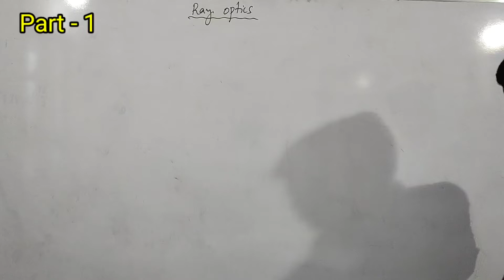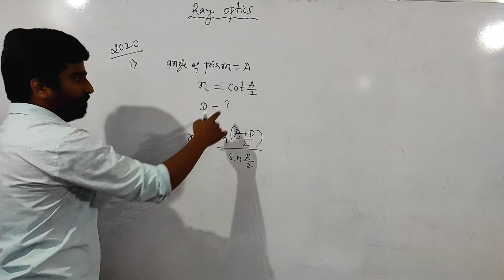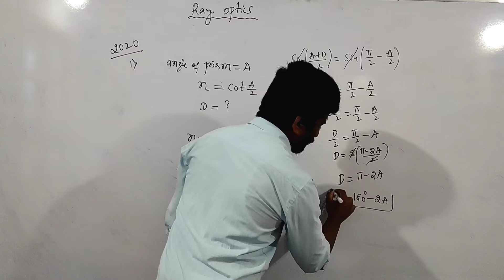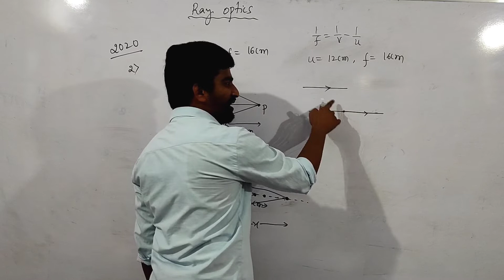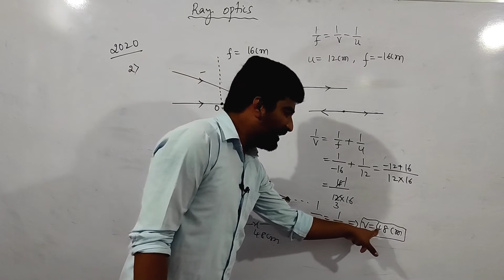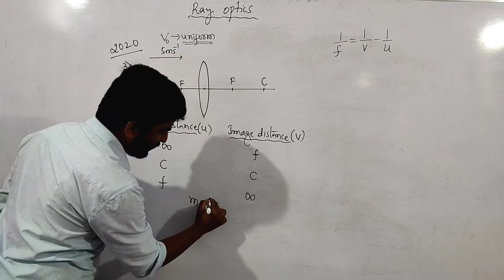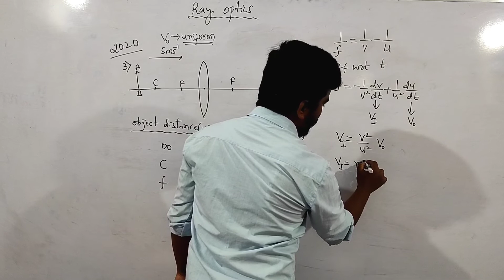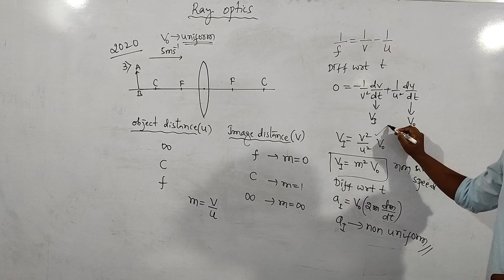Ray optics and optical instruments|| Part- 1 ||2nd PUC||KCET||Previous year questions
Here I covered previous year KCET questions with a detailed explanation.
KCET Ray optics
KCET Ray optics synopsis
KCET-2021 important questions in Ray optics
KCET chapter wise physics
KCET physics tricks
KCET 10 physics question paper solved
KCET physics solutions
KCET 2021 BOOSTER
KCET 2021 Physics crush course
All important synopsis